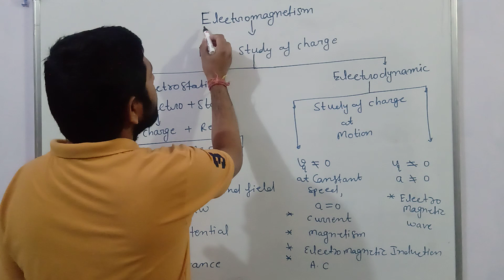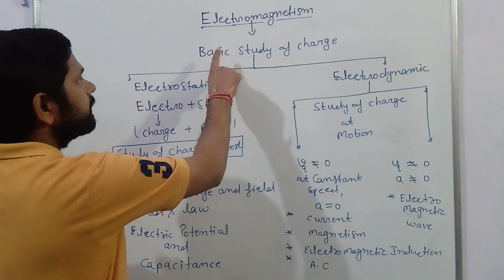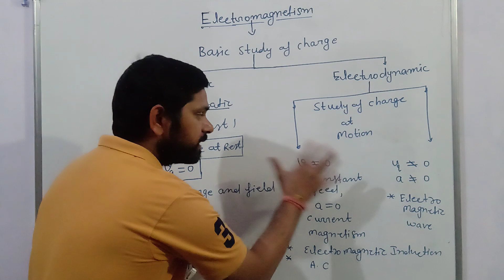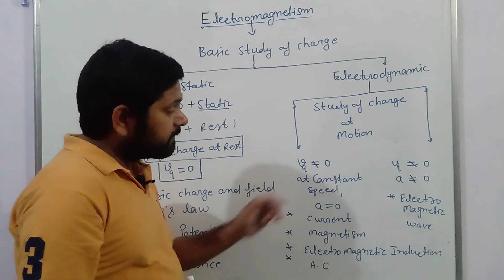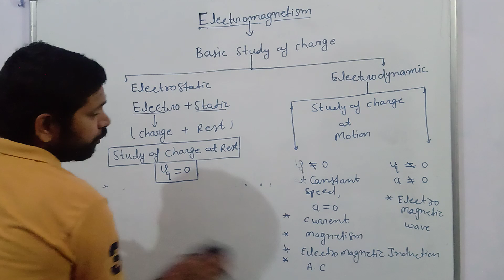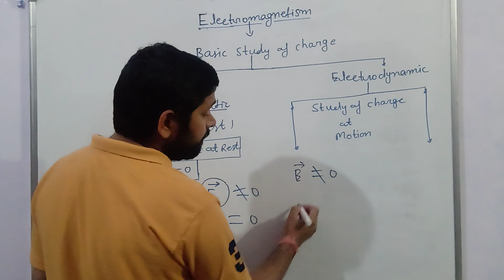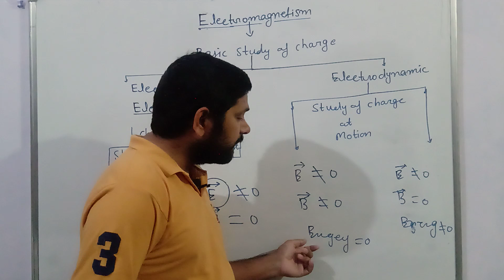Introduction of electrostatic/electric field and charge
This video is explaining the basic knowledge of topic